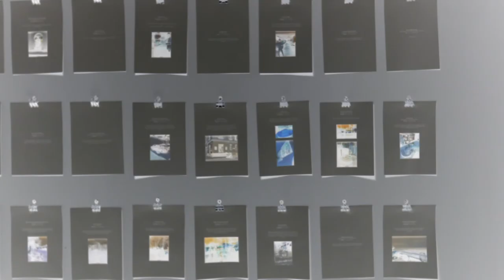TRAILER Ungebetene Gäste: Eine Spurensuche von DARUM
UNGEBETENE GÄSTE
Eine Spurensuche von DARUM
in Kooperation mit dem WERK X-Petersplatz

Ca. 500 Menschen werden jährlich in Wien im Rahmen „einsamer Begräbnisse“ ohne die Anwesenheit Angehöriger bestattet. Wer waren diese Menschen? Was haben sie gemacht – und was gemocht? Woran haben sie geglaubt? Waren sie überhaupt einsam? Und wie können wir uns einem Menschen nähern, den wir nie kennenlernen konnten?

Ausgehend von der Überzeugung, dass jeder Mensch ein Fortbestehen in Form einer Fiktion verdient hat, begibt sich das Kollektiv DARUM auf Spurensuche. Beginnend in den Theaterräumlichkeiten des WERK X-Petersplatz, bringt eine Busfahrt durch Wien das Publikum vom Zentrum an den Stadtrand, welcher die Randerscheinung der „einsam Begrabenen“ topographisch widerspiegelt. In fünf einzigartigen und einmalig zur Aufführung gelangenden Vorstellungen führt Ungebetene Gäste so das Publikum in einer Bewegung durch die Stadt und stellt die Verstorbenen selbst in den Mittelpunkt. Ein Projekt an der Schnittstelle von Performance, Raum- und Aktionskunst über Einsamkeit, Tod und die Undurchdringbarkeit menschlicher Existenzen.
Fünf Premieren:

So. 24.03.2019, 12.00 Uhr - mit einem Text von Emre Akal
Di. 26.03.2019, 14.00 Uhr - mit einem Text von Mario Schlembach
Do. 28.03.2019, 14.00 Uhr - mit einem Text von Alexandra Pâzgu
Sa. 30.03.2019, 12.00 Uhr - mit einem Text von Andrea Imler
So. 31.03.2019, 12.00 Uhr - mit einem Text von Thomas Perle

Dauer:

ca. 3 Stunden (inkl. Essen).

Team:

Künstlerische Leitung: DARUM (Laura Andreß | Victoria Halper | Kai Krösche)
Performanc:e Laura Andreß, Victoria Halper, Nora Jacobs, Kai Krösche
Ausstattung: Julia Grevenkamp
Texte: Emre Akal, Andrea Imler, Alexandra Pâzgu, Thomas Perle, Mario Schlembach
Komposition: Kai Krösche
Video: Victoria Halper
Gesang: Laura Andreß
SprecherInnen Audiowalks: Gunther Hölbl, Andrea Imler, Nora Jacobs, Aenne Schwarz, Helmut Wiesinger
Musik/Sound Audiowalks: Arthur Fussy
Gitarre: Sebastian Schley
Produktion: Siglind Güttler, Bernhard Werschnak
Presse: Patrizia Büchele, Birgit Wagner (WERK X-Petersplatz)
Assistenz der Künstlerischen Leitung und Produktion: Armin Kirchner
Assistenz der Ausstattung: Christoph Steininger
Catering: Darija Kasalo / Ungargrill

Pressestimmen:

„Dem Team ist mit gebotener Ernsthaftigkeit eine pietätvolle Auseinandersetzung geglückt. Ein Theatererlebnis, das lange nachwirkt.“ WIENER ZEITUNG

„Ein berührendes, zärtliches Projekt, das dem Attribut ’immersiv’ alle Ehre macht: Wer sich darauf einlässt, taucht voll in ein vielleicht reales, sicher vergangenes Leben ein.“ FALTER (Das Beste der Woche, Platz 1)

„Ein Erlebnis, das verspielt Gedanken zu Erinnerungskultur und Einsamkeit aufwirft.“ DIE PRESSE

Im Juni 2019 wurde die Reflexion mit Einsamkeit, Tod, Wirklichkeit und Fiktion im Rahmen der Lecture Performance Ungebetene Gäste: Was bleibt? fortgeführt.
Das Projekt wurde gefördert von SHIFT, der Kulturabteilung der Stadt Wien sowie dem Bezirk Innere Stadt.